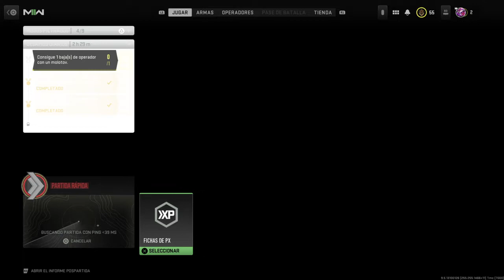Call of Duty®: Modern Warfare II